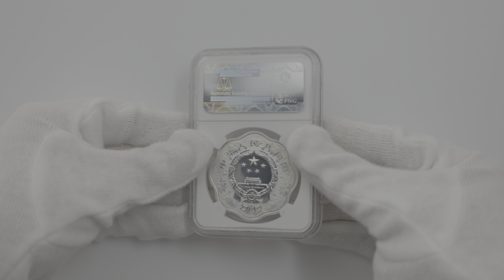2012 中国 辰年龍図 花形 10元 銀貨 1オンス プルーフ NGC PF 70 UC 最高鑑定 完全未使用品 梅花形銀貨 3788600-020